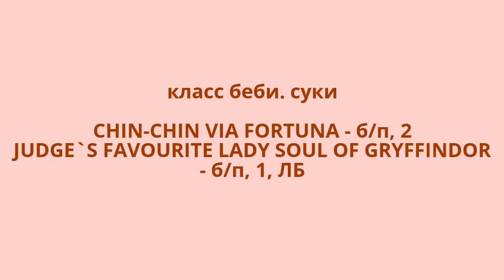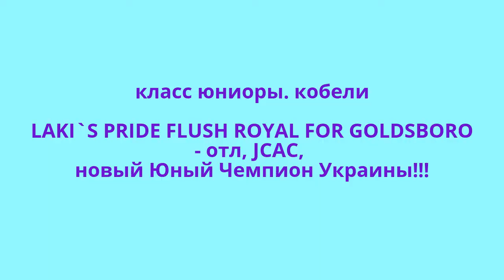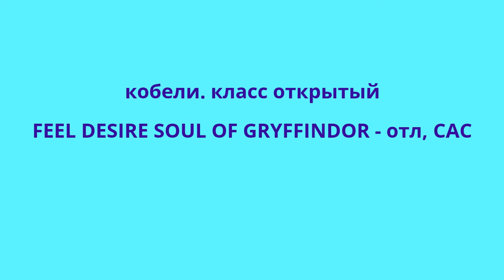3.05.2015. Харьков. CAC-UA судья Виталий Хижняк (Украина)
СУКА Бэби CHIN-CHIN VIA FORTUNA - б/п, 2
СУКА Бэби JUDGE`S FAVOURITE LADY SOUL OF GRYFFINDOR - б/п, 1, ЛБ
КОБЕЛЬ Щенки DUETO STATUS DYNAMITE - б/п, 1, ЛЩ
КОБЕЛЬ Юниоры LAKI`S PRIDE FLUSH ROYAL FOR GOLDSBORO - отл, JCAC, новый Юный Чемпион Украины!!!
СУКА Юниоры DONSKAYA MECHTA NAOMI FO FAVORIT DOVIL - отл, JCAC, JBOB, ВОВ
КОБЕЛЬ Открытый FEEL DESIRE SOUL OF GRYFFINDOR - отл, САС
КОБЕЛЬ Чемпионов STEP BY STEP BESTIYANA - отл, САС, ЛК
СУКА Интермедиа CALISTO FAMILY PRIDE - отл, САС
СУКА Открытый SHAWL DANCER FOR ALMAZNYI OSTROV ART OF STAFF - отл, САС, ЛС